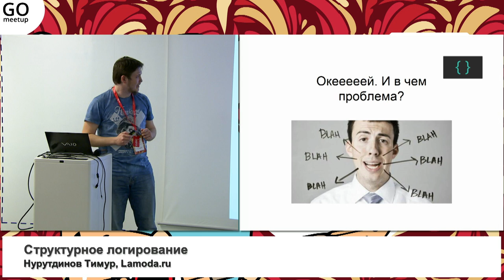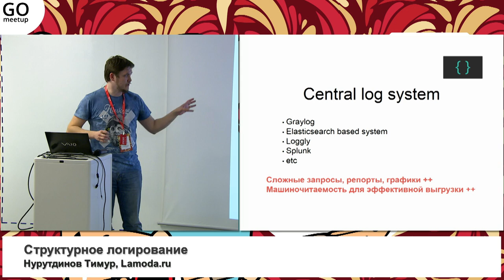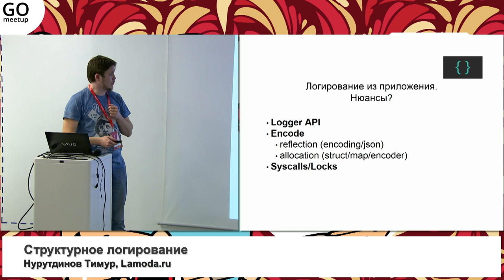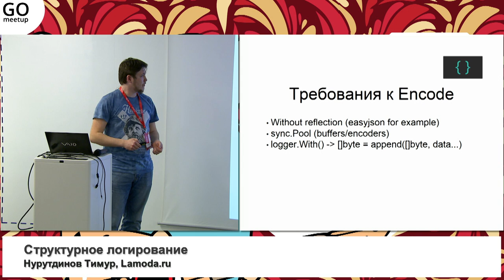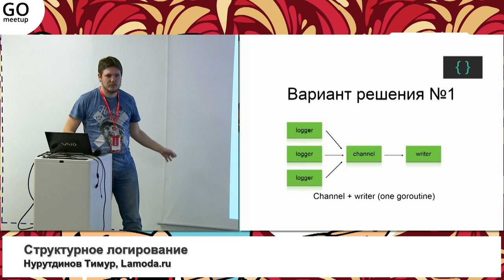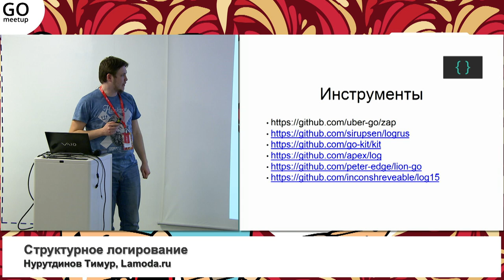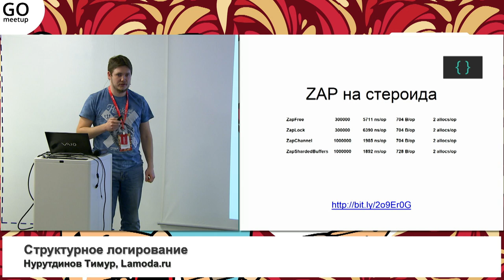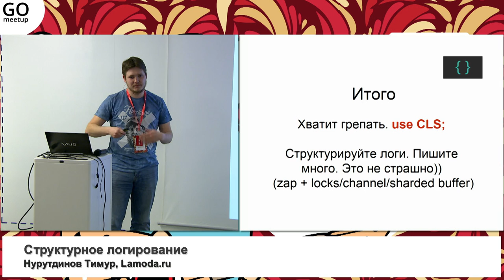Структурное логирование | Технострим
Мероприятие: GO meetup от 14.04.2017
Выступающий: Нурутдинов Тимур, Lamoda.ru

Структурное логирование является частным случаем логирования в целом. Спикер рассмотрит инструменты для логирования, разберет, с какими проблемами можно столкнуться и какие существуют методы их решения.